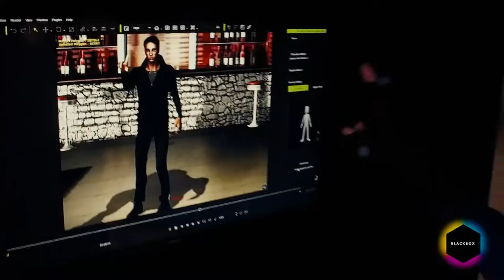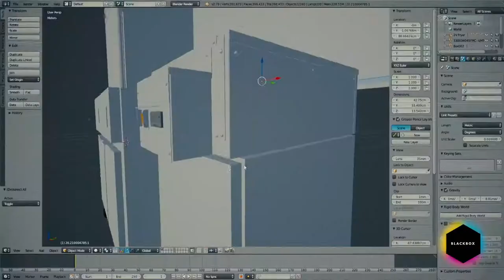What Is BlackBox Realities?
BlackBox Realities, what is it? Find out more about the most innovative Virtual and Augmented Reality creative company in Nashville Tennessee.